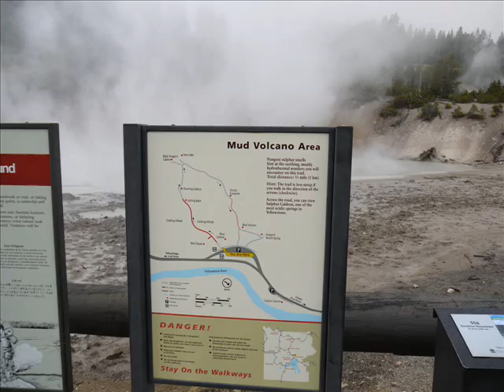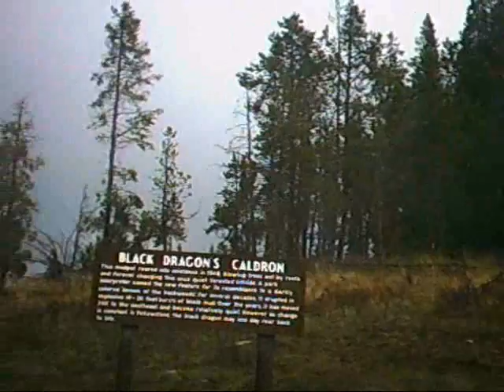Yellowstone's Mud Volcano & Sulphur Cauldron [where the bison roam]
The oddest hydrothermal features at Yellowstone are found at the Mud Volcano & Sulphur Cauldron areas where the bison like to graze!    The smell of Hydrogen Sulfide [rotten eggs] permiates the air around the hot mud pools, boiling mud pots & smelly steam vents.